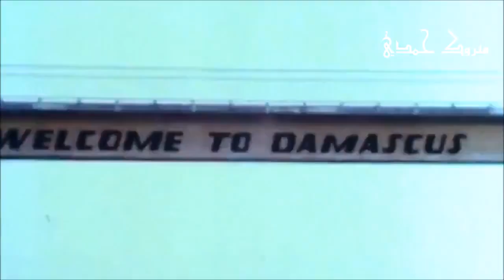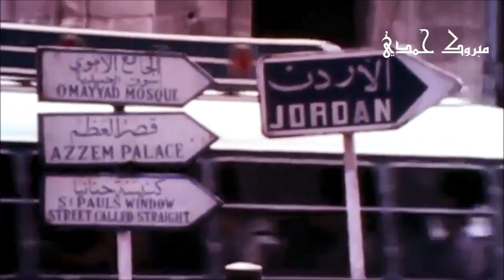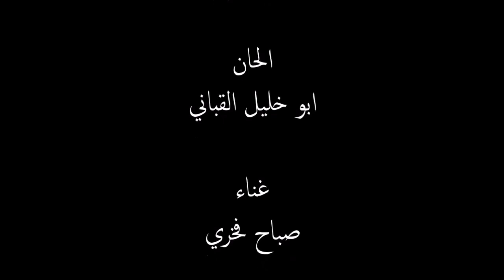دمشق عين الشرق عام 1974 وفيديو نادر